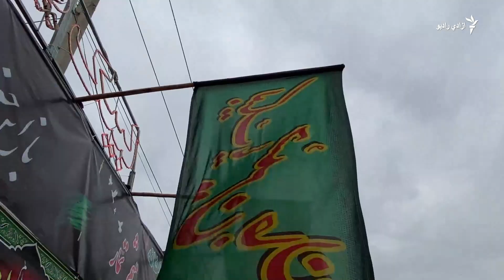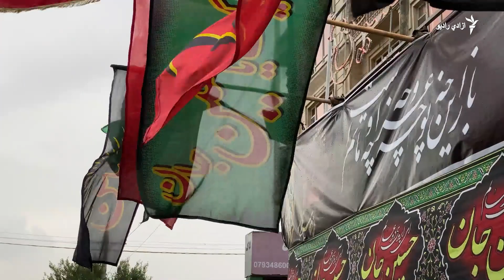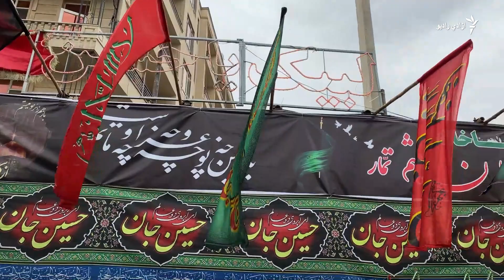په افغانستان کې د محرم نمانځنې لپاره چمتووالی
د محرم لسمې د نمانځنې لپاره د کابل په ګډون د افغانستان په یو شمېر نورو ولایتونو کې چمتووالی نیول شوی دی.
طالبانو د افغانستان د شیعه علماوو شورا ته ویلي، چې دغه مراسم په یو څو محدودو ځایونو کې ترسره کړي.
دغه مراسم به په تېرو کلونو کې په ډېر ښه شان سره نمانځل کېدل، خو سږ کال پیکه دي.